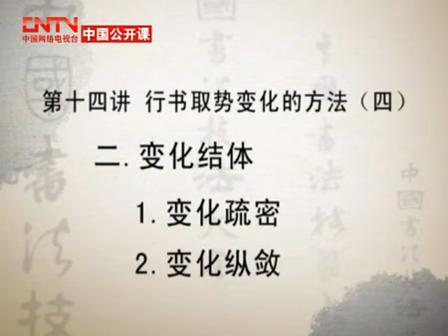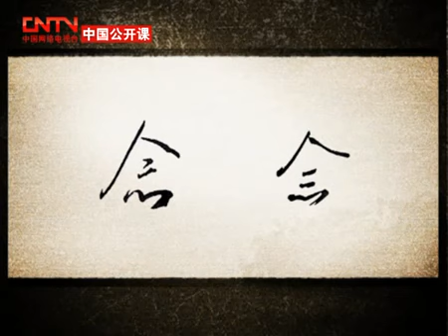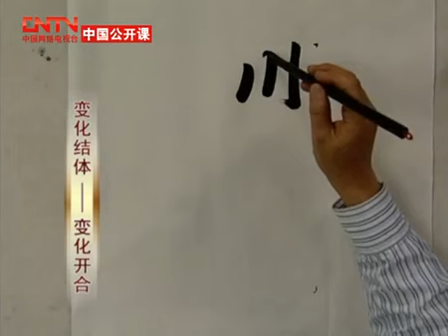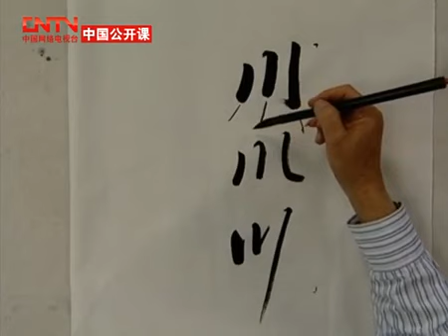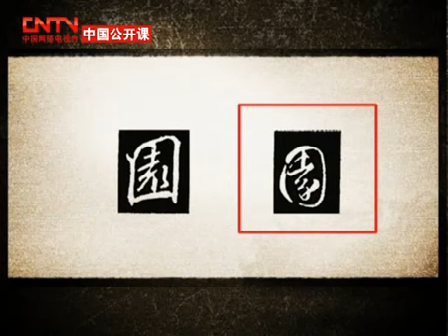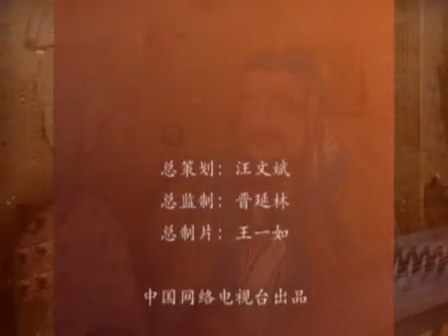中國書法技法大全：行書(下部)第5講-行書取勢變化的方法